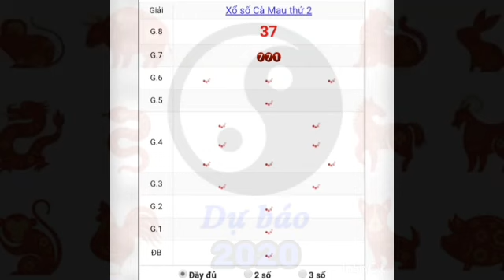QUAY THỬ DỰ ĐOÁN KẾT QUẢ XỔ SỐ TỈNH CÀ MAU NGÀY 31/8/2020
Lưu ý: Quay thử dự đoán kết quả xổ số tỉnh cà mau chỉ mang tính chất tham khảo thêm không mua bán lô số dưới mọi hình thức cám ơn mọi người